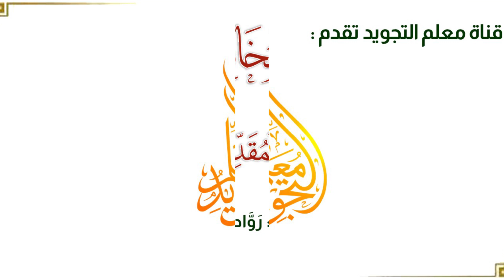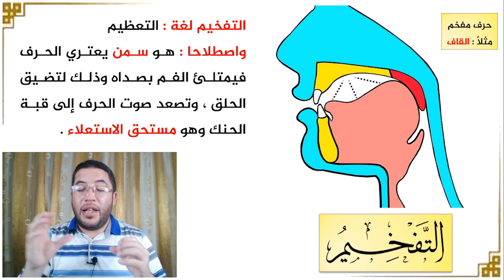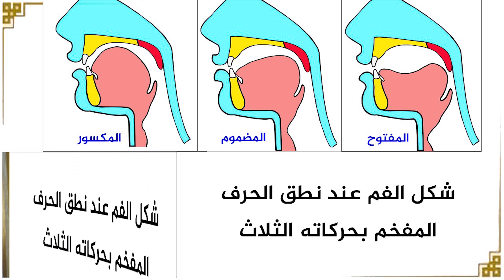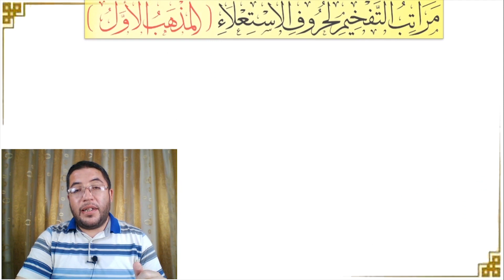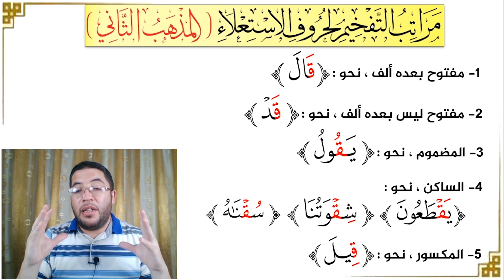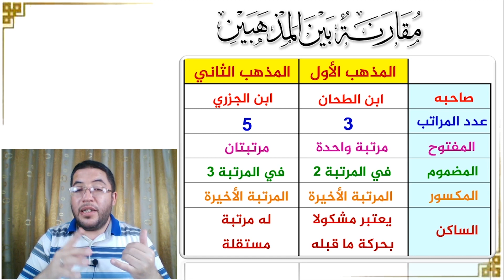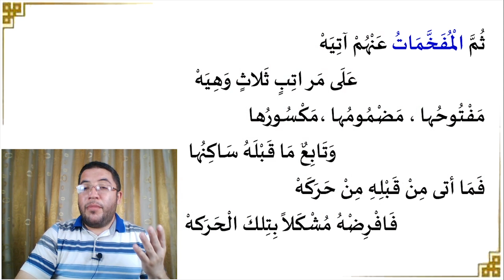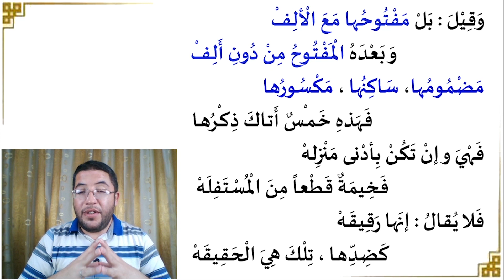ما هي مراتب التفخيم لحروف الاستعلاء؟ وما الفرق بين مذهب ابن الجزري ومذهب ابن الطحان؟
ما هي مراتب التفخيم لحروف الاستعلاء؟ وما هي مذاهب العلماء في هذه المراتب؟ وبناء على ماذا ميَّز علماؤنا بين مراتب التفخيم لحروف الاستعلاء؟ وما هو المذهب المعتمد في مراتب التفخيم؟
لتعرفوا الإجابة على هذه الأسئلة شاهدوا هذه الحلقة للنهاية..

00:00 مقدمة
02:17 تذكير بتعريف التفخيم
03:13 شكل الفم عند نطق الحرف المفخم بحركاته الثلاث
06:24 مراتب التفخيم لحروف الاستعلاء
07:16 مراتب التفخيم : المذهب الأول – ابن الطحان
09:15 مراتب التفخيم : المذهب الثاني – ابن الجزري
11:36 مقارنة بين المذهبين
15:00 تتمات الجزرية – شرح أبيات العلامة الشيخ محمد بن أحمد المتولي
15:40 ثم المفخمات عنهم آتية
16:06 وتابع ما قبله ساكنها
16:31 وقيل بل مفتوحها مع الألف
17:24 فهي وإن تكن بأدنى منزلة فخيمة قطعا
17:48 فلا يقال إنها رقيقه كضدها